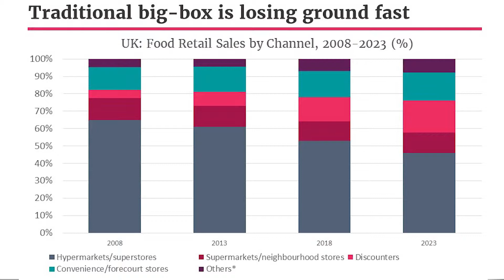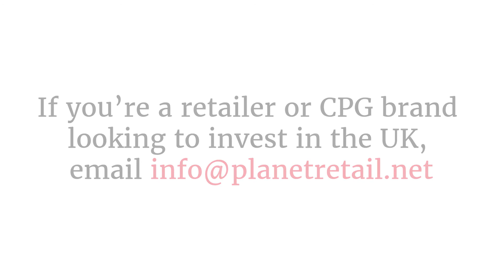Disruption to Accelerate UK Retail Evolution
As progressions take place in retail digitalisation, the UK has long been at the forefront in Europe. Its online retail sales share, currently at 17%, is the highest in any region.